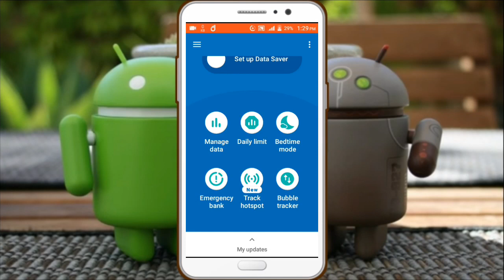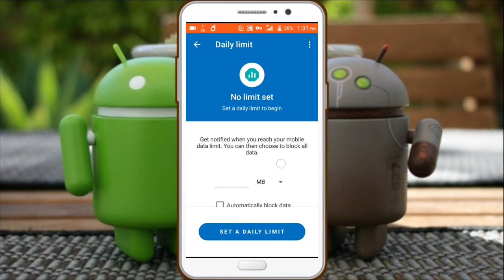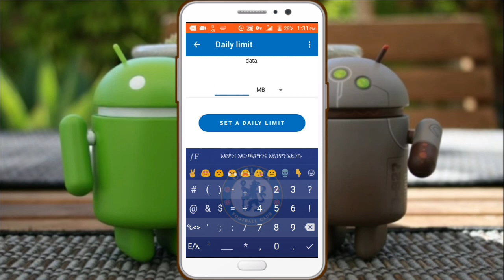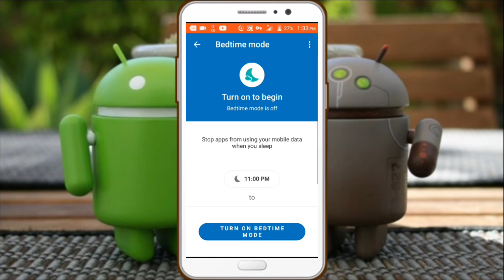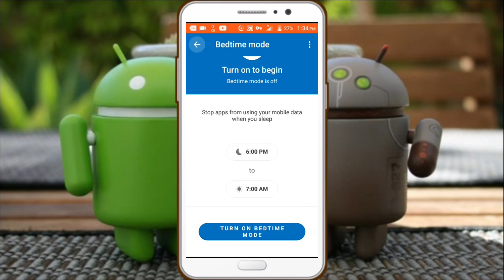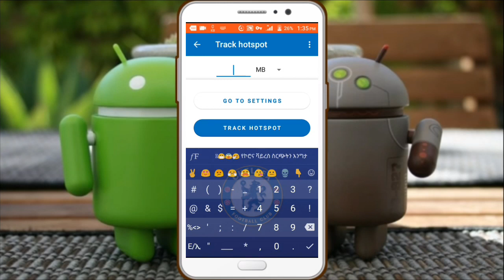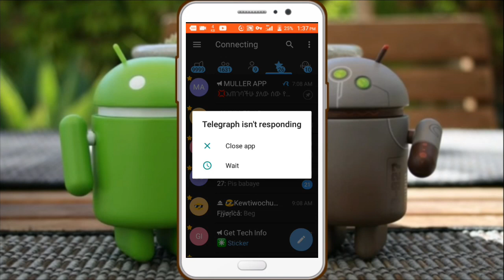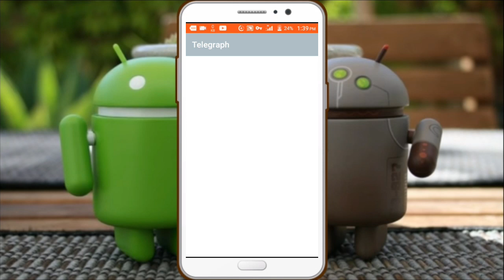ለኢንተርኔት ተጠቃሚዎች በሙሉ ይህ አፕ ከሌላችሁ እመኑኝ ተሸውዳችኋል | Eytaye | Yesuf App | Nati App | Muller App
ኢንተርኔት ተጠቃሚ የሆነ በሙሉ ሊያወቀው እና ሊኖረው የሚገባ እጅግ በጣም አስፈላጊ መረጃ።

➠ጠቃሚ ቪድዮዎች🔽

ቻናሉን ሰብስክራይብ ያላደረጋችሁ ሰብስክራይብ በማድረግ በየቀኑ የሚለቀቁ አዳዲስ የቴክኖሎጂ መረጃዎችን ማግኘት ይችላሉ።👇
ሰብስክራይብ ለማድረግ ይህንን ይጫኑ:👇

ያለ Root የዋይፋይ ፓስወርድ ማወቅ ተቻለ | የዋይፋይ ችግር ተፈታ | 4 መንገዶች | How to see connected wifi password without root, በስልካችሁ ብቻ በቀን ከ500 ብር በላይ መስራት ትችላላችሁ | make money online $50 per day | Shambel App | Yesuf app | ነፃ ኢንተርኔት | ነፃ መደወያ | ዋይፋይ ሀክ | ዋይፋይ ጠለፋ | ስልክ ጠለፋ | ስልክ በርቀት ለመጥለፍ | ኢሞ ጠለፋ | Online Business | make money online | በነፃ ወደፈለግንበት ሀገር ለመደወል | ነፃ የሞባይል ካርድ | ለካርድ ብር ማውጣት ቀረ በየቀኑ የ15 ብር ካርድ የሚሰጠን ምርጥ አፕ | ኢሞ ያለሲም ካርድ ለመክፈት | ዋትስአፕ ያለሲም ካርድ ለመክፈት | ነፃ ኢንተርኔት ለመጠቀም | የ3 ወር ነፃ ኔት አሞላል | በስልካችሁ ብቻ በቀን ከ1500 ብር ወይም $50 እና ከዚያ በላይ ስሩ | በስልካችን ብቻ በቀን 200 ብር ለመስራት | ነፃ ብር ለማግኘት | ስልክ ከርቀት ለመጥለፍ አዲስ ዘዴ | ስልክ ሙሉ ለሙሉ መቆጣጠር | ኢሞ በርቀት ለመጥለፍ | ዋትስአፕ በርቀት ለመጥለፍ | ቴሌግራም በርቀት ለመጥለፍ | አስደሳች ዜና | በስልካችን ያበዱ ቪድዮዎችን ኤዲት ለማድረግ ,  በስልካችን ያበደ ሎጎ ለመስራት, በስልካችን ያበዱ ፎቶዎችን ለማንሳት

MullerApp